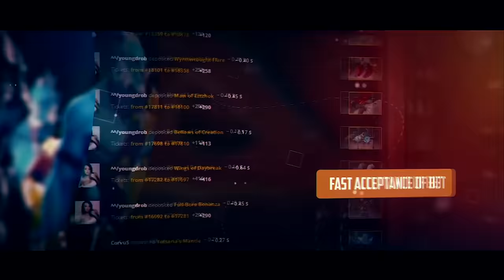Dota 2 Tricks: RUBICK inside Supernova! 7.22 patch